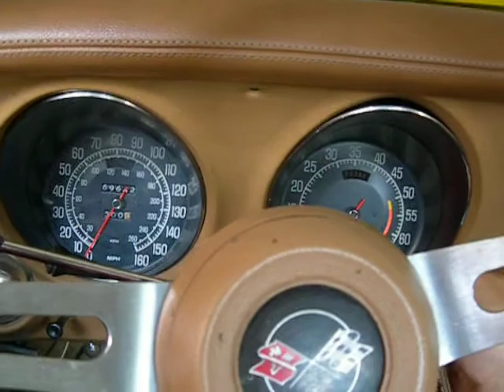CORVETTE C3 ACCENSIONE